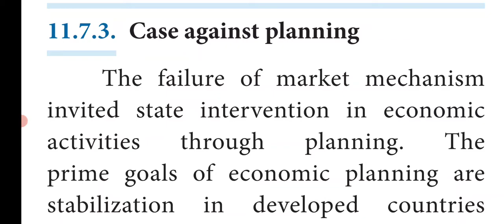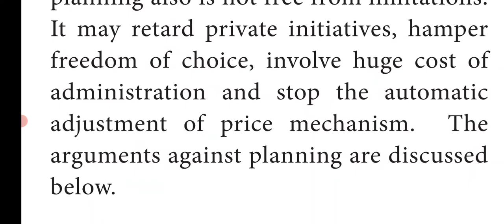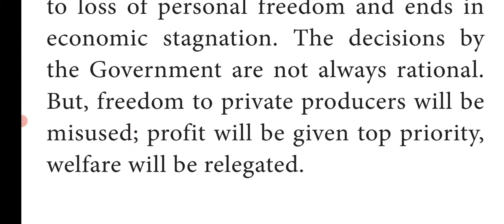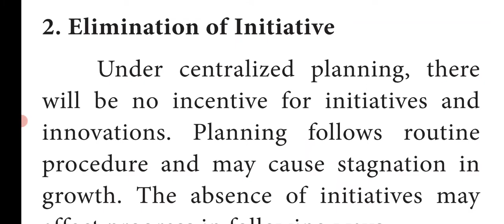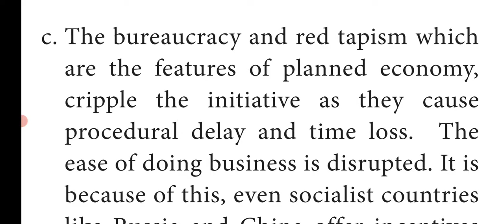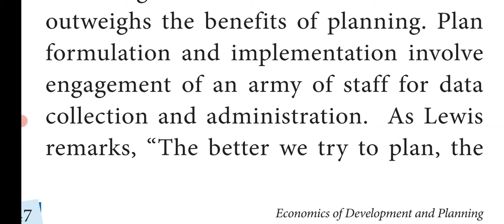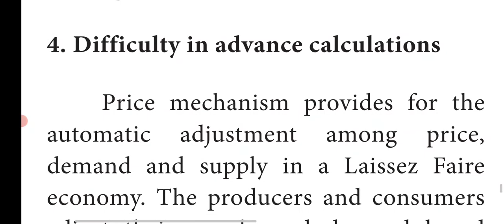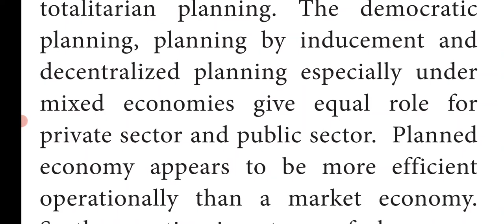12 ECO/11th lesson - 4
11. Economics of Development and Planning